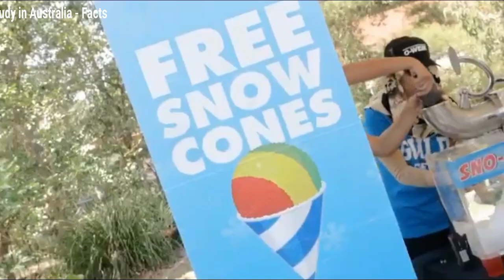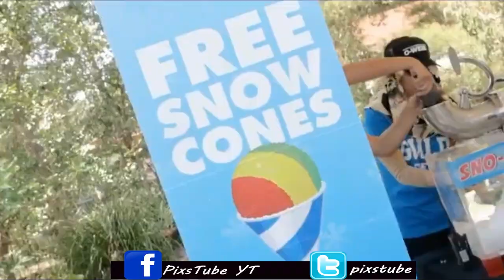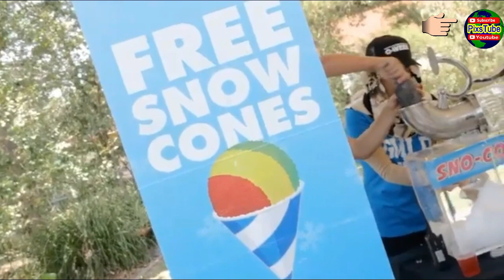Study in Australia 2019 | guide for students | Students life in Australia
Dear All,
Australia is a dream destination for international students specially for Pakistani and Indians.
Some people think how to apply visa for Australia, what is better study, residence permit or immigration?
In this video we have enlighten the Students life in Australia, their Expectation & Reality and students facing Difficulties but we have suggested some very important Solution as well.

For Indians, ITALY work visa is open, Apply Now